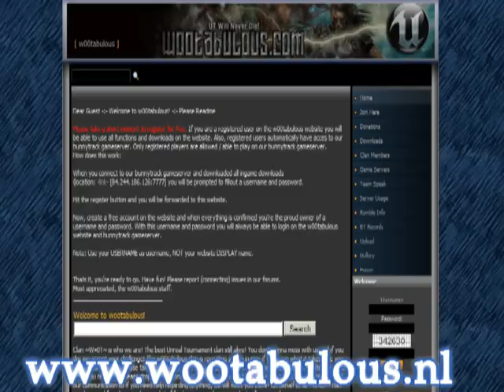woot bunny track movie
~W¤0T~clan presents short bunny track movie